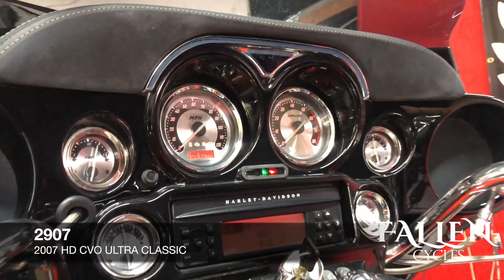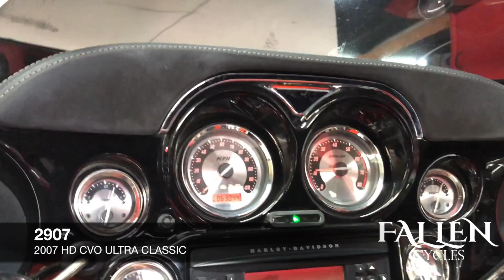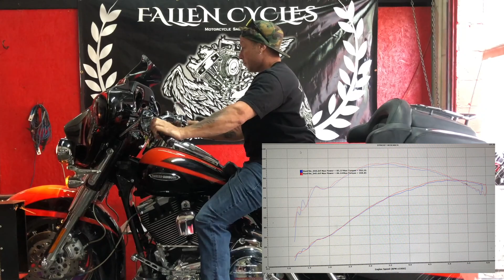2907 - Fallen Cycles - 2007 Harley Davidson CVO Ultra Classic